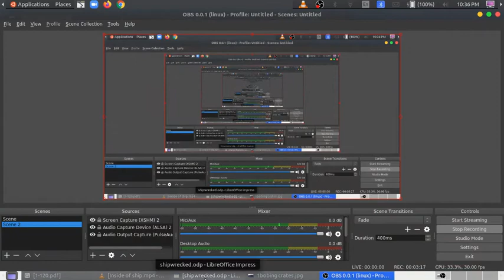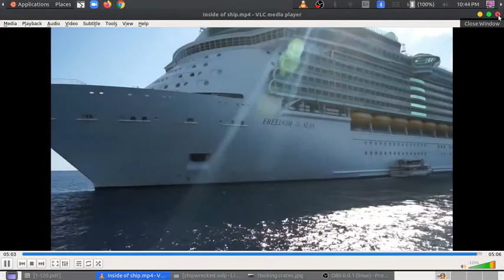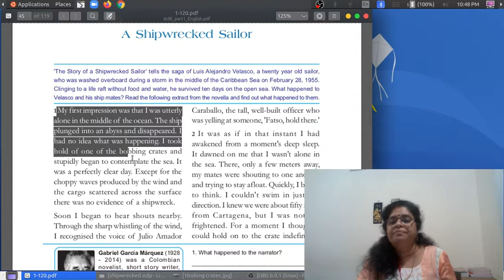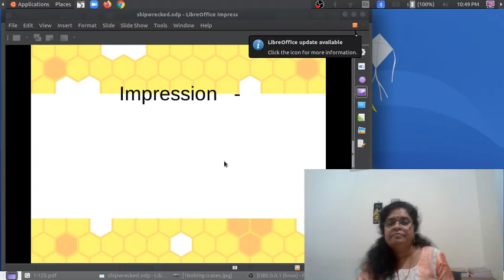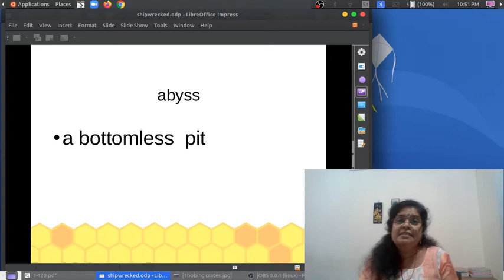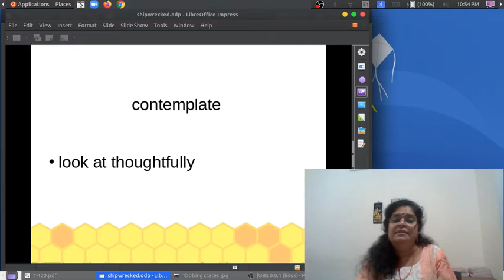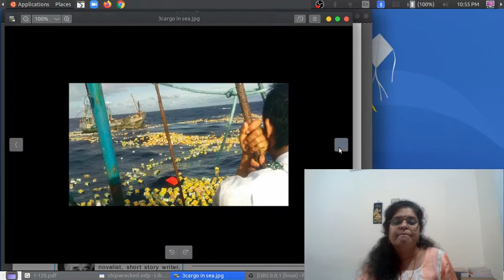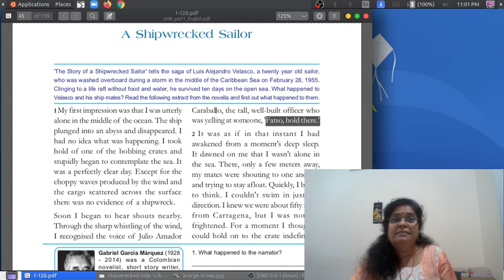Std:8, A Shipwrecked Sailor : Class 1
My dears, attend the class.